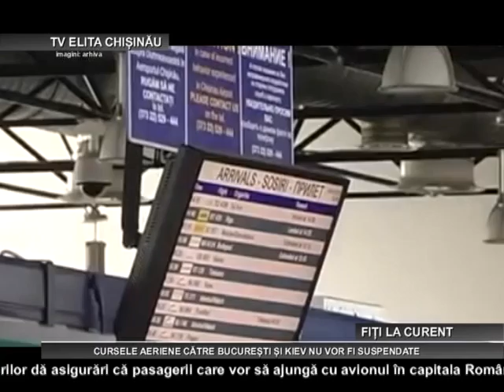CURSELE AERIENE CĂTRE BUCUREȘTI ȘI KIEV NU VOR FI SUSPENDATE